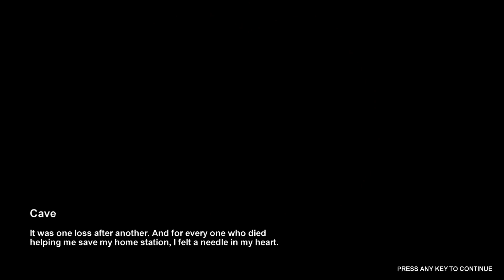Metro 2033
Metro 2033 is an action-oriented video game with a combination of survival horror, and first-person shooter elements. The game is based on the novel Metro 2033 by Russian author Dmitry Glukhovsky. It was developed by 4A Games  in Ukraine  and released in March 2010 for the Xbox 360  and Microsoft Windows[2]  and a Playstation 3 version is being developed, however no release date has yet been announced.[3]  In March 2009, 4A Games announced a partnership with Glukhovsky to collaborate on the game.[4]  The game was announced a few months later at the 2009 Games Convention in Leipzig;[5]  a first trailer came along with the announcement.[6]  When the game was announced, it had the subtitle The Last Refuge  but this subtitle is no longer being used by THQ.